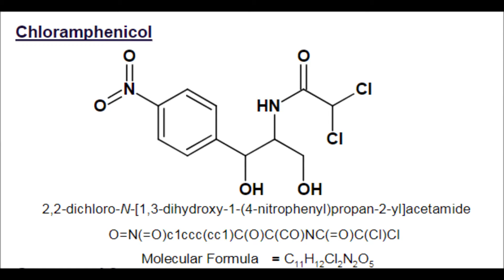Novel Alkylating Derivatives of Chloramphenicol Suitable for Topical Treatment of Dermal Neoplasms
Novel Alkylating Derivatives of Chloramphenicol Suitable for Topical Treatment of Dermal Neoplasms | Chapter 3 | Modern Advances in Pharmaceutical Research Vol. 1
Aims: To evaluate the efficacy of two alkylating structural analogues of chloramphenicol that have potential for application for treatment of dermal sited neoplasms.
Study Design: Two compounds have been shown to alkylate guanosine-5’-diphosphate (GDP) at physiological conditions. These same compounds are evaluated for dermal penetration based on Kp and compared to other alkylating agents applied for treatment of skin cancer.
Place and Duration of Study: University of Nebraska, Omaha Nebraska from December 2013 to May 2014 and March to August of 2002.
Methodology: Two analogues of chloramphenicol were synthesized and shown to alkylate GDP at pH  7.4  and  37ºC. Various pharmacological properties  of  these  two  analogues,  such  as  Log  P, molecular weight, polar surface area, etc, were determined and compared.  The dermal permeability coefficient  Kp  was  determined  for  two  analogues  based  on  their  molecular  weight  and  partition coefficient Log P. The numerical values of Kp were used to prediction of the distance each analogue is expected to travel in penetration of a dermal barrier. Result was plotted and compared to the anticancer agent’s carmustine, mustargen, and 5-fluorouracil. Evaluationof the analogues included findings of previous studies.
Results: Two analogues of chloramphenicol alkylate sites on GDP. The properties of compound 1 and compound 2 were determined and when compared to the parent structure chloramphenicol were found  tohave  favorable  drug  likeness. Values  of  Log  P and permeability coefficient Kp  for compounds 1 and 2 are; 3.343, 3.312, 0.00244 cm/hour, 0.000768 cm/hour, respectively.  Values of Kp for both compound 1 and 2 were greater than that of chloramphenicol at 0.000131 cm/hour. Plots of skin penetration showed compounds 1 and 2 to be superior to 5-fluorouracil.
Conclusion: Analogues 1 and 2 were shown to have alkylation activity and properties suitable for drug likeness. Both compounds have high penetration rates of dermal layers. The pharmaceutical properties  of  two  structural  analogues  of  the  antibiotic chloramphenicol  were  determined  and analyzed for potential of topical administration. Compound 1 and compound 2 were both shown in previous  studies  to  alkylate  guanosine-5’-diphosphate,  amino  acids,  and  p-chloroaniline.  Both analogues  1  and  2  possess  alkyl  chloride  substituents  in  place  of  hydroxyl  groups  found  on chloramphenicol. Dermal permeability coefficient Kp of analogue 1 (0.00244 cm/hour) is greater than Kp for carmustine, Mustargen, and 5-fluorouracil.  Analogue 2 value of Kp (0.000768 cm/hour) is greater than Kp for anticancer drug 5-fluorouracil.  The diffusion coefficient D for analogue 1 and 2 are competitive with those of carmustine, Mustargen, and 5-fluorouracil. Aqueous solubility of analogues 1 and 2 are considerably lower than for chloramphenicol, which is consistent with the much larger Log P values for 1 and 2. Plots of distance traveled, based on their values of Kp, showed that compound 1 moves further than carmustine, Mustargen, and 5-fluorouracil. Compound 2 still travels further than chloramphenicol and anticancer agent 5-fluorouracil. These results strongly support the potential of compound 1 and 2 as effective topical agents in treatment of skin neoplasms and mycosis fungoides.
Author(s) Details

Dr. Ronald Bartzatt
University of Nebraska, Durham Science Center, Department of Chemistry, 6001 Dodge Street, Omaha, NE 68182, USA.